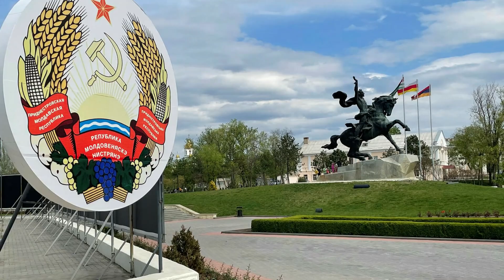De ce R. Moldova se teme că ar putea fi următoarea țintă pentru Putin?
Președintele Rusiei a abrogat decretul din 2012 care prevedea „identificarea căilor de soluționare a problemei transnistrene cu respectarea suveranității, integrității teritoriale și neutralității Republicii Moldova”.
„Kremlinul niciodată nu a respectat suveranitatea și integritatea teritorială a Republicii Moldova. Și nici nu o va respecta atât timp cât va fi condusă de dictatori. Așa că decretul de azi al lui Putin nu schimbă nimic. Și-a demonstrat încă o dată apucăturile imperiale. Știm cine ne sunt prietenii și știm cine sunt cei care ne vor răul. Vom continua să depunem eforturi pentru reintegrarea țării pe căi diplomatice și politice”, a comentat Radu Marian, deputat PAS în Parlamentul de la Chișinău.

Poti sustine canalul Stellarium aici printr-o donatie.
In felul acesta materialele vor fi din ce in ce mai des postate si mai calitative. Multumesc!